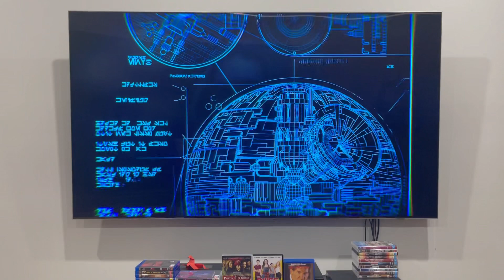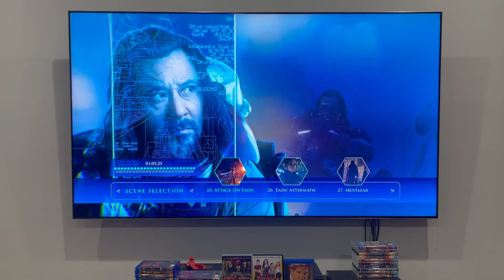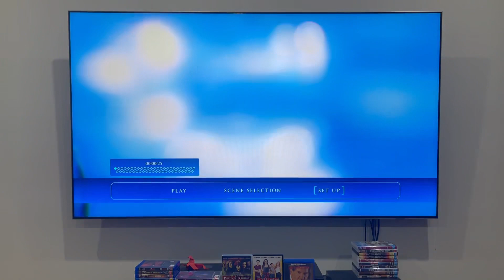Rogue One: A Star Wars Story (2017) Australian Blu-Ray Menu Walkthrough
This Blu-Ray menu walkthrough, along with the others, was requested by Jeremy Snider who's NOT gonna watch this movie anymore because he no longer finds it entertaining!

Main menu:
Play
Scene Selection
Set Up

Because disc 1 doesn't contain any special features, you can only find them on disc 2.

PLEASE READ THE RULES IN THE DESCRIPTION BEFORE COMMENTING:
1. NO stealing videos without permission.
2. NO off-topic comments and/or requests.
3. NO copying my opinions on anything and/or plagiarism.